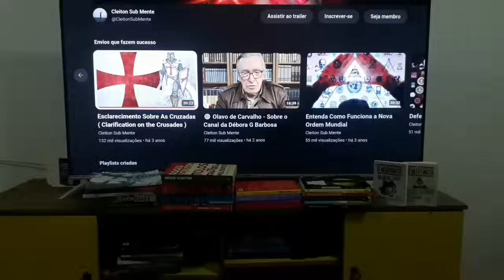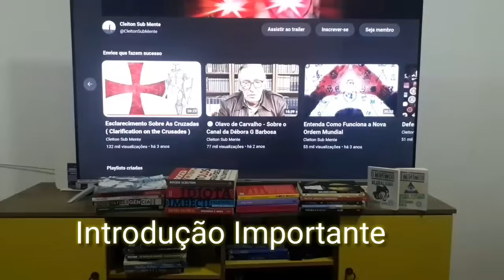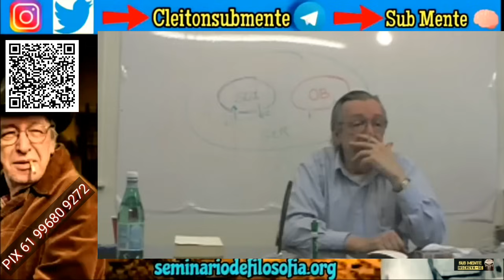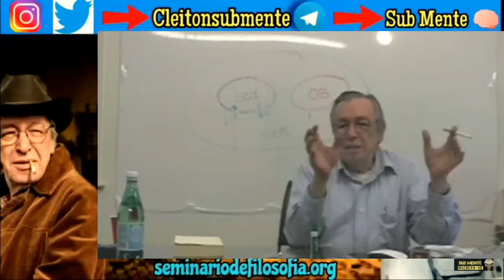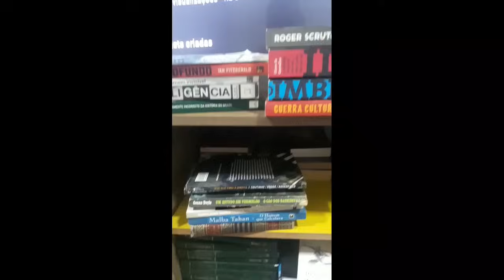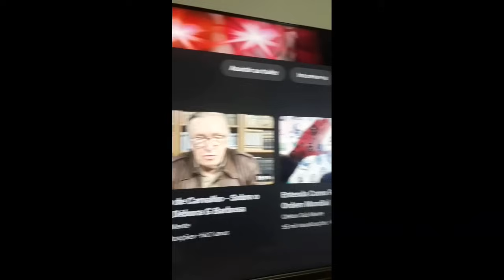O Método Experiêncial - Imperdível